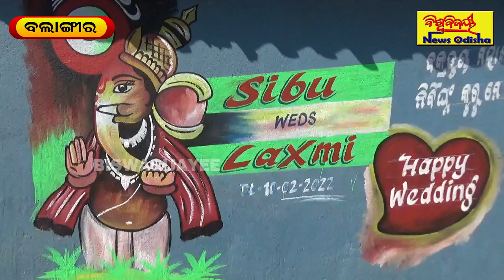ଚୋର ନେଇଗଲେ , ମୁଁ ଏବେ କଣ କରିବି || Balangir